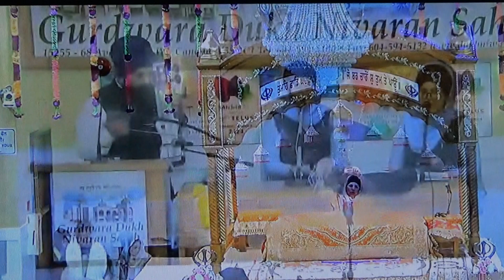Dhadi Jatha Malkit Singh Papralli - Hovaa Maherban Jaa Datta